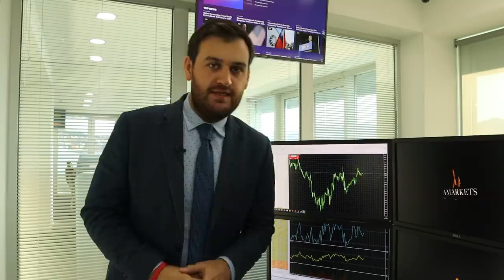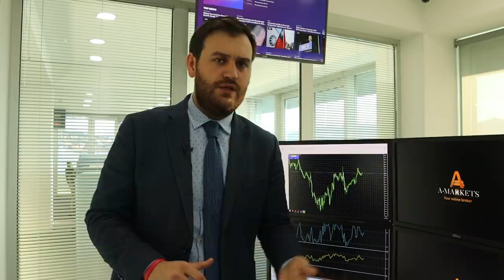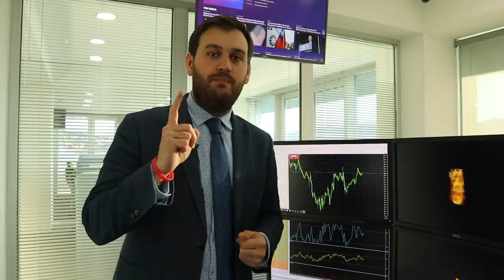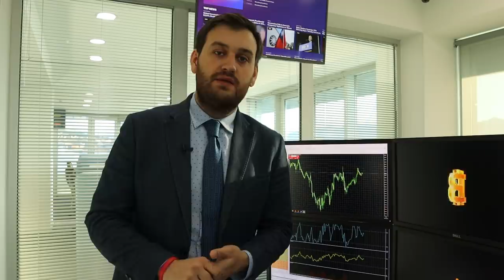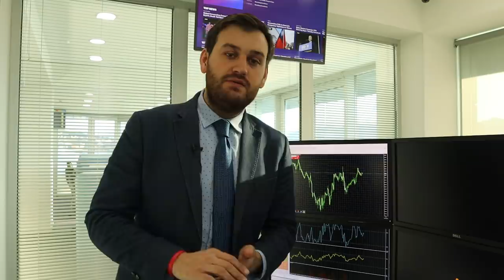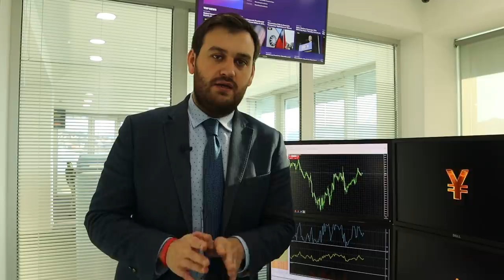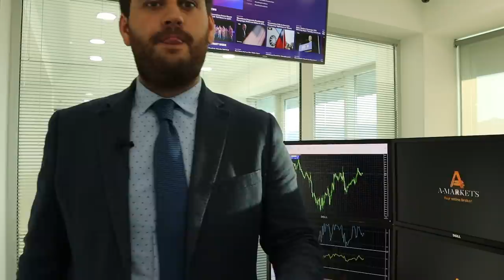ФРС и Банк Канады снизили ставку. Кто следующий? | AMarkets